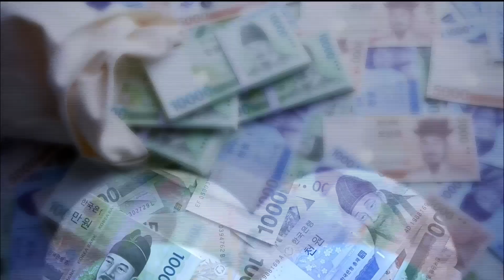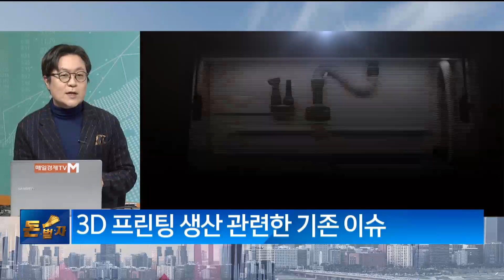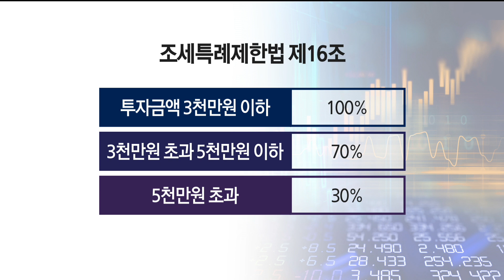[돈이 흐르는 스토리] / 개별 맞춤 안경 브리즘 / 배태준 변호사 / 박형진 브리즘 대표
브리즘# 맞춤안경# 스타트업